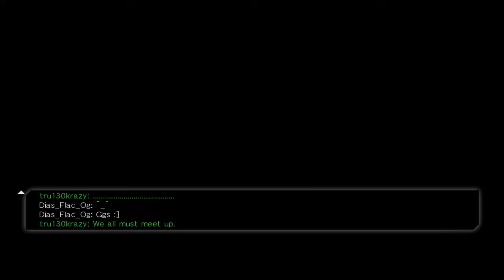DOA5LR - Rig (H0oDLeSs) vs JannLee (RyuJin): Who's Gonna Win?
I was watching these high level players going at it which encourage me to record this match because it was too hype, exciting and quite entertaining imo. I just couldnt resist LOL.